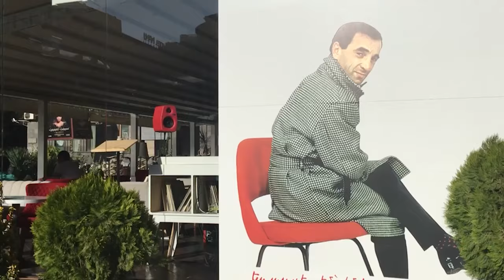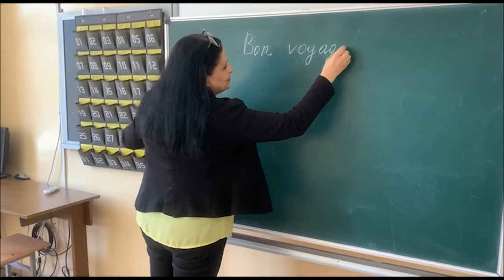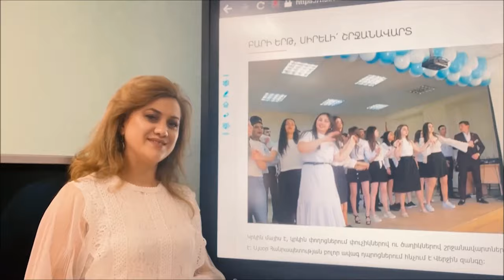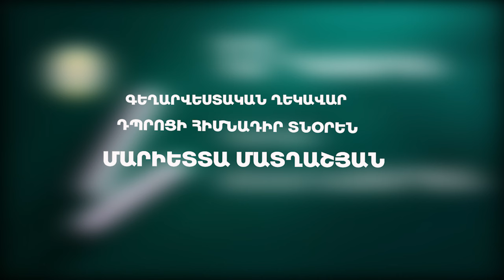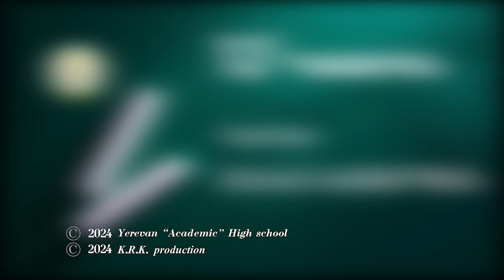ՎԵՐՋԻՆ ԶԱՆԳ 12-1 ԴԱՍՂԵԿ՝ ԱՆՆԱ ՆԱԶԱՐՅԱՆ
Մայիսի 25-ին տեղի ունեցավ ԱԿԱԴԵՄԻԱԿԱՆ ավագ դպրոցի  երեք դասարանների Վերջին զանգի արարողությունը:
Ձեզ ենք ներկայացնում 12-1 դասարանի ելույթը:
Դասղեկ,սցենարի հեղինակ և բեմադրիչ ԱՆՆԱ ՆԱԶԱՐՅԱՆ
Նկարահանումների ռեժիսոր և օպերատոր՝ ԿԱՐԵՆ ՔՈՉԱՐՅԱՆ @karobko
Պարերի բեմադրիչ՝ ԱՆՆԱ ՀՈՎՍԵՓՅԱՆ
Հնչյունային ռեժիսոր՝ ՄԻՔԱՅԵԼ ՄԱՐԳԱՐՅԱՆ
Երգերի ձայնագրությունը՝ AV-StudioRec
Ձայնագրող ռեժիսոր՝ ՏԱՐՈՆ ԱՎԵՏԻՍՅԱՆ
Գեղարվեստական ղեկավար,դպրոցի հիմնադիր տնօրեն՝ ՄԱՐԻԵՏՏԱ ՄԱՏՂԱՇՅԱՆ
25-ը մայիսի 2024 թվական
© Yerevan "Academik" High School 2024